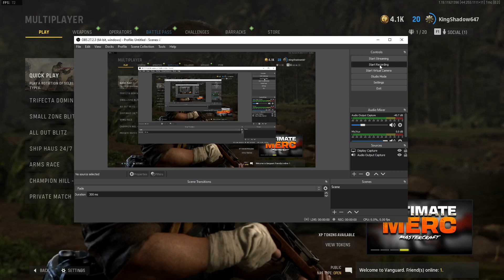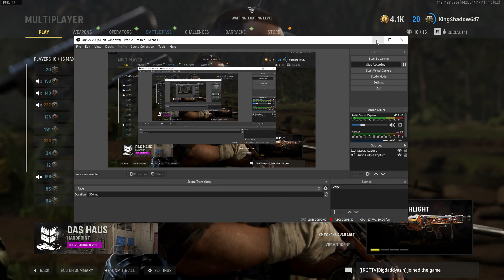Call Of Duty Vanguard: The Macro Is Messing